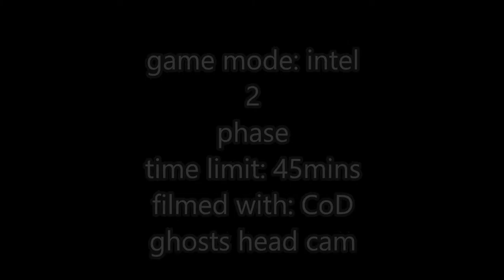part 9 18/10/15